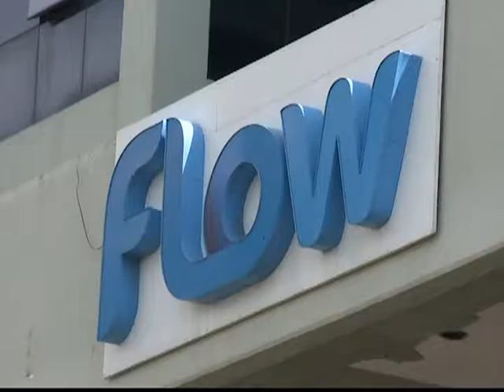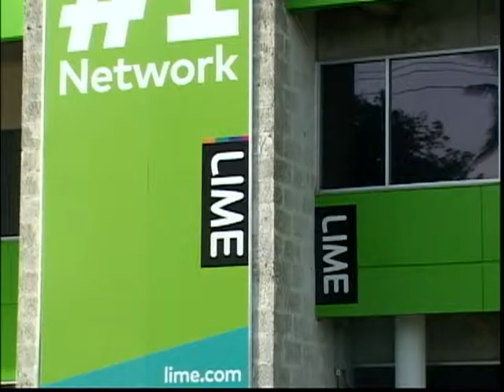ECTEL warns telecoms providers against blocking OTT | CEEN Caribbean News | Sept 4, 2015